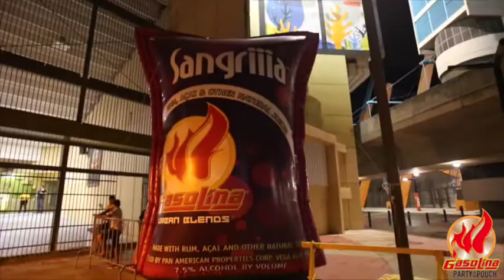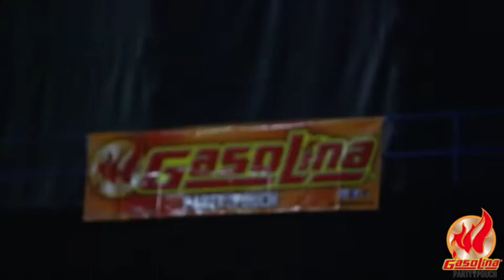Usa Guantes No Pistolas con Gasolina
Evento de exhibición por Juanma López y Albert Rivera bajo el tema "Usa Guantes No Pistolas".